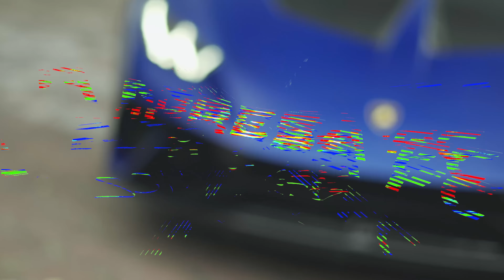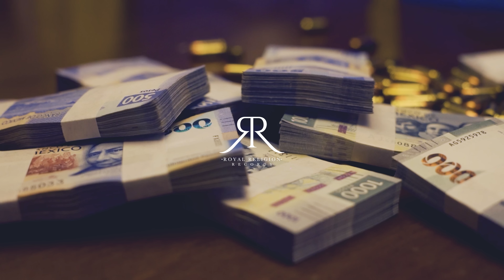Dan Sanchez - Empresa FC [Official Video]